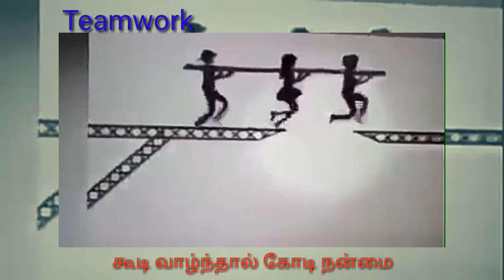teamwork கூடி வாழ்ந்தால் கோடி நன்மை